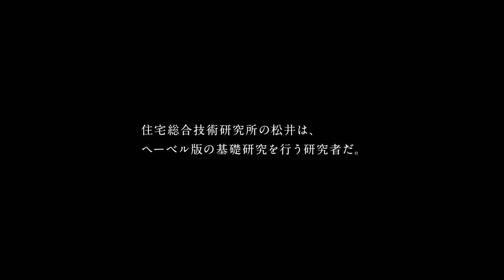【PEOPLE②】 HEBEL HAUSの可能性を広げる「住宅総合技術研究所①」松井久仁雄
家は、建てて終わりではない。単に長持ちすれば、いいわけでもない。
家には、暮らす人の数だけ人生がある。家は、その歳月に寄り添う存在であるべきだ。
HEBEL HAUSは、その責任と誇りを胸に、全力で見守り続ける。
家と暮らす人と、生涯ともに歩き続ける。

「ヘーベルを進化させたい。それはきっと未来のお客様の喜びにつながる。」住宅総合技術研究所　松井 久仁雄